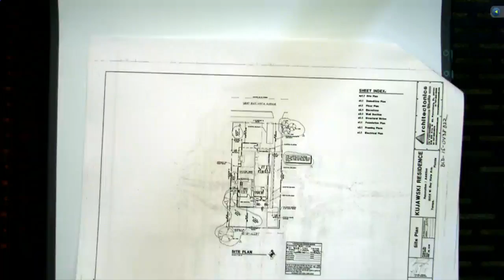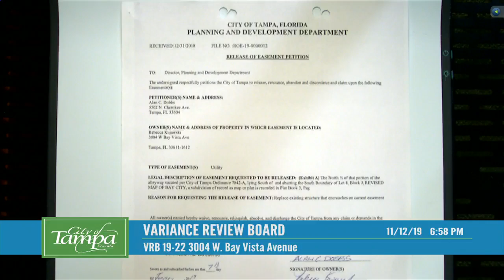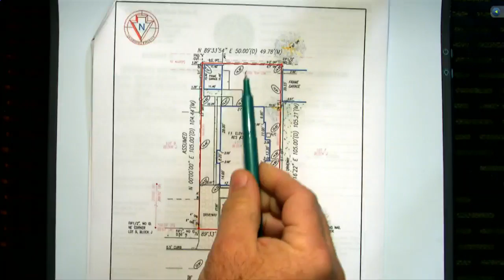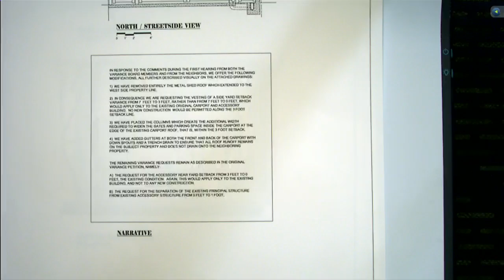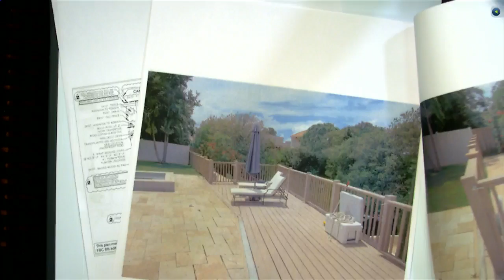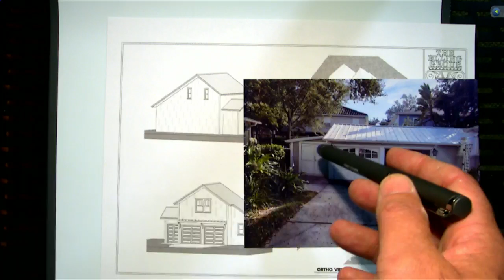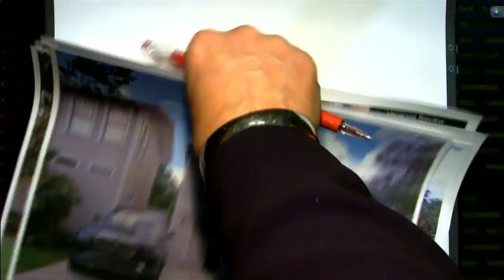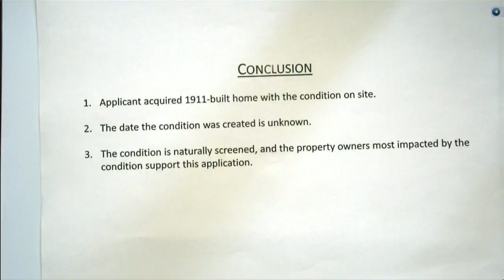Variance Review Board 11122019